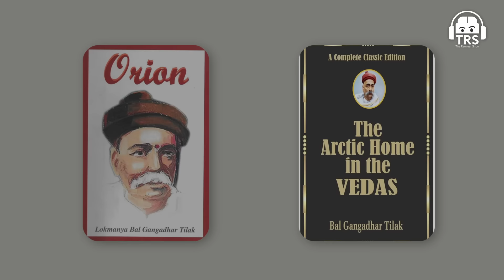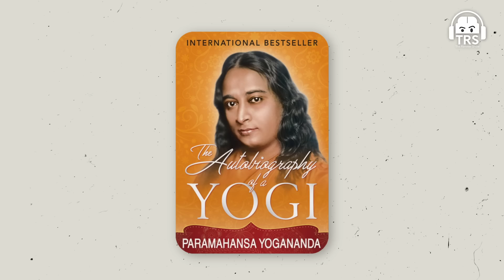Mahabharata’s “Rakshasas” & “Asuras” - Who Were They - Archaeologist Nilesh Oak Explains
Follow Nilesh Nilkanth Oak's Social Media Handles:-

Additional Links:-

In this special episode of The Ranveer Show, we welcome Nilesh Nilkanth Oak. He is an Indian author, historian, and researcher known for his work on ancient Indian history, particularly the chronology of the Mahabharata. He has written several books on the subject, including "When Did the Mahabharata War Happen? The Mystery of Arundhati" and "The Historic Rama: Indian Civilization at the End of Pleistocene."

In this episode, we talked about the reality of Mahabharata, who were the asuras, what is the meaning of Yugas, and much more. We also talked about the reality of Dwarka, the archaeological evidence of the ancient epics, the long-term lifespans of people in the past yugas, and much more.

This was an amazing episode where we discussed the history of Indian culture and the reality of the ancient epics.